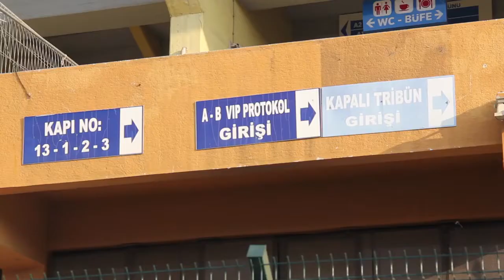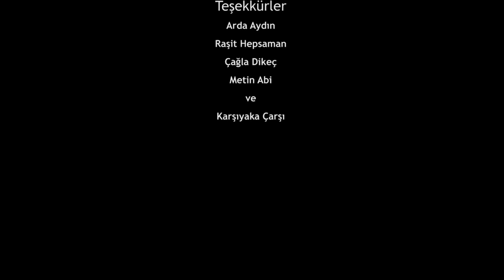Karşıyaka Taraftar Kemik Tayfa! - Mini belgesel 2016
Karşıyaka İzmir Taraftar Tribün
KSK ÇARŞI Mini Belgesel Klip